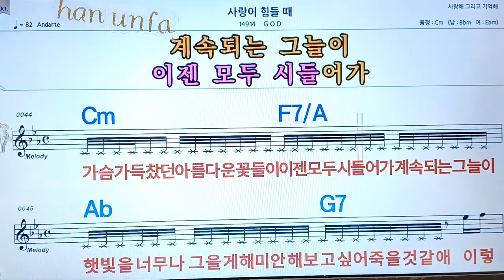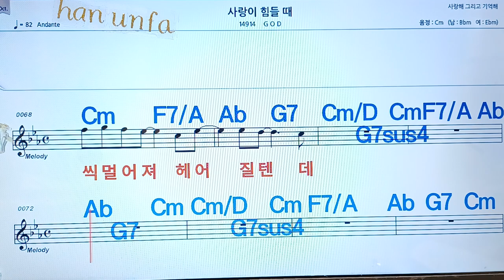사랑이 힘들떼/GOD💋노래방, 통기타 , 코드 큰악보, 가라오케, 반주💖Karaoke, Sheet Music, Chord, MR